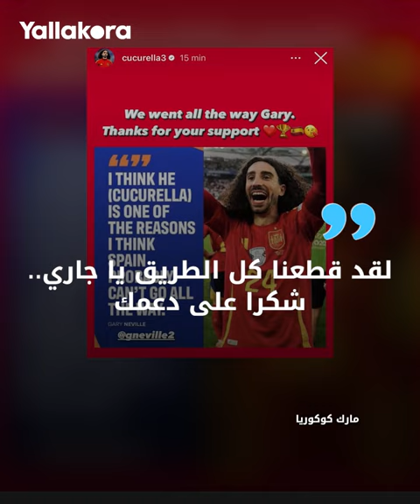أوفى بوعده المجنون واستفز هالاند.. مارك كوكوريا فقد عقله منذ الفوز بيورو 2024 🤯🇪🇸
صنع الإسباني مارك كوكوريا الحدث داخل وخارج الملعب في بطولة كأس أمم أوروبا "يورو 2024" التي لعب بها دورا كبيرا في تتويج منتخب بلاده باللقب.

مونتاج: احمد الحسيني